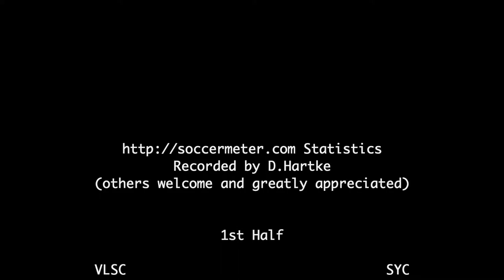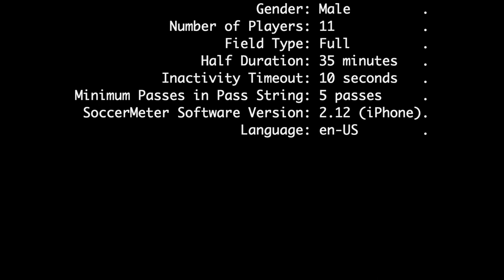2020-10-04: U14 CCL VLSC v SYC soccer match [tactical view]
Match statistics at the end